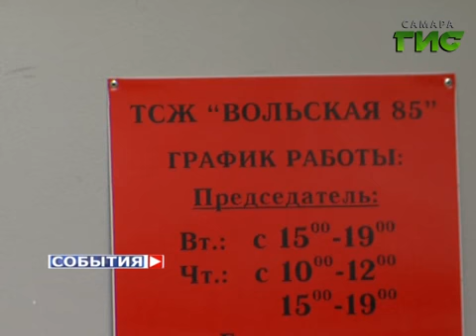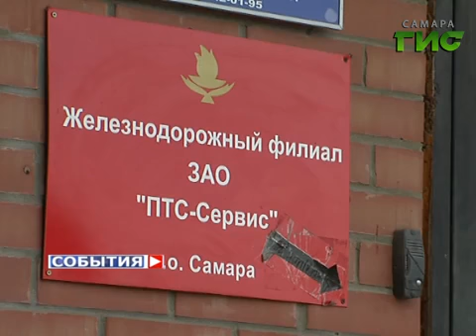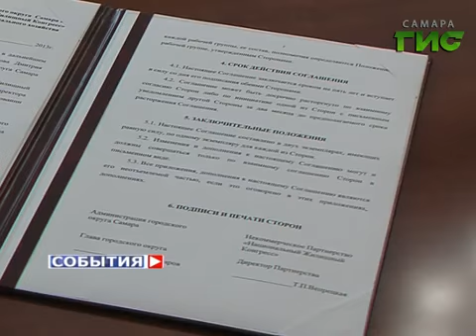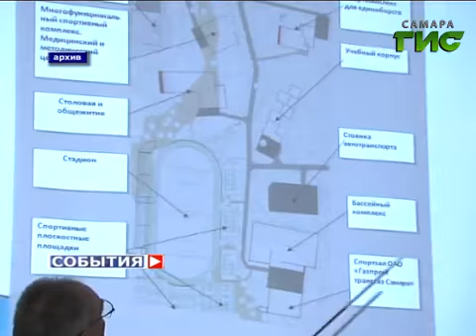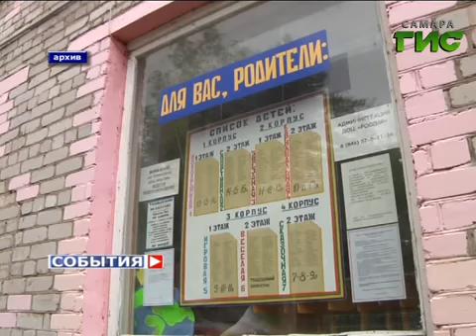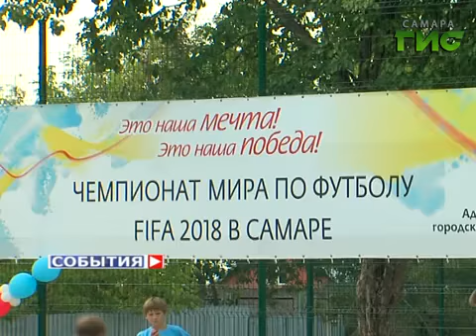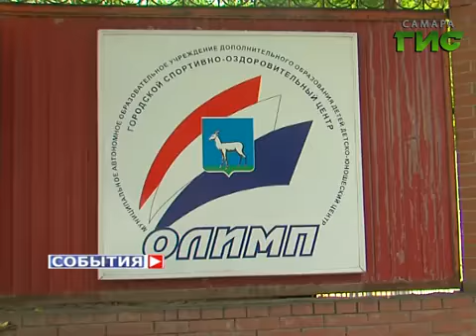«События». 18 сентября 2013 (утро)